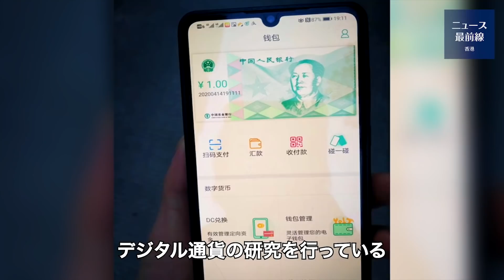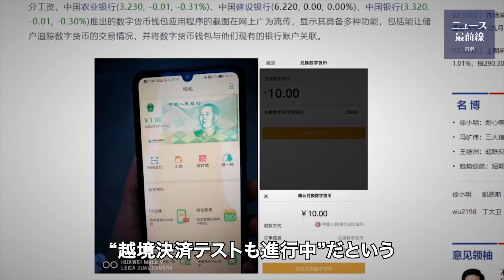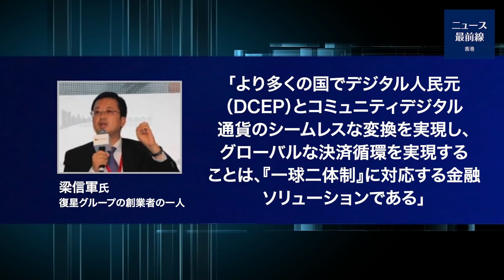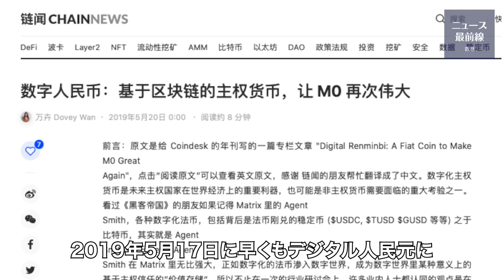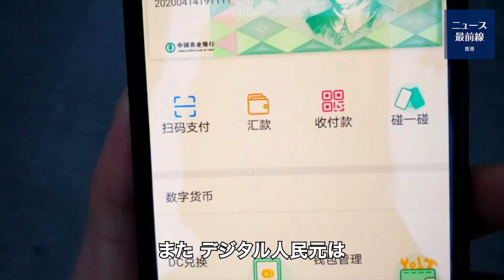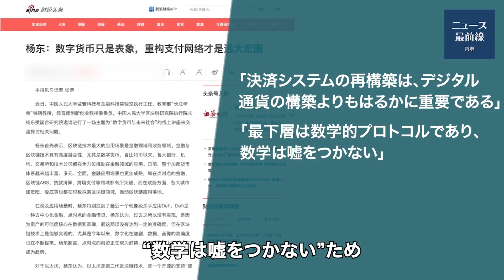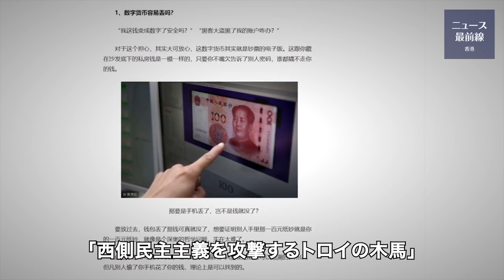【焦点速達】中共は世界の金融秩序を変えるためのツールとしてコントロールしたいと考えており、デジタル通貨やブロックチェーンの利用には潜在的な目的があるという分析もある。